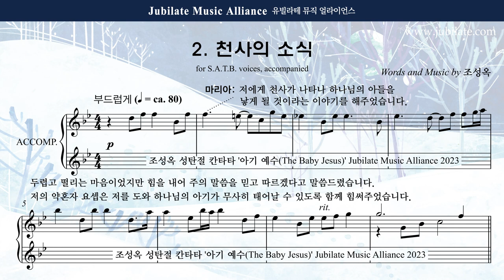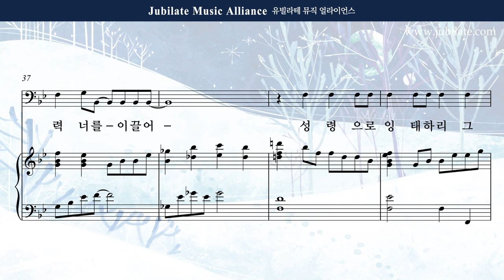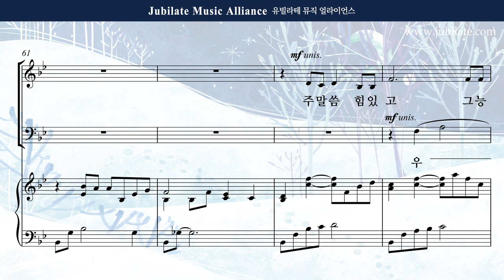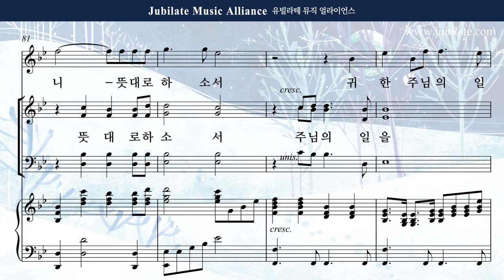[성탄절 칸타타] 조성옥 - 아기 예수 (The Baby Jesus) 2. 천사의 소식 Descant